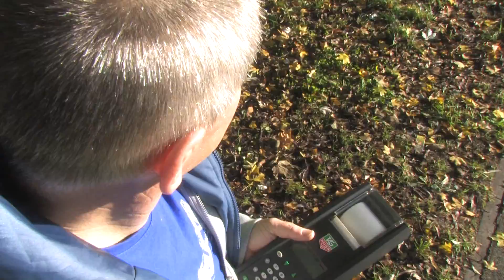Cardiff parkrun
What a friendly set of people and terrific atmosphere at Cardiff's parkrun.